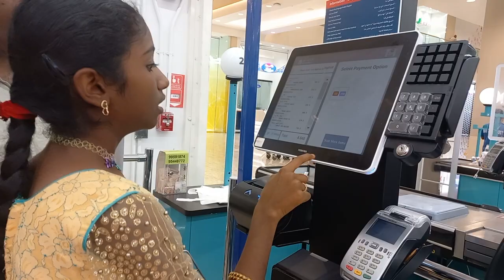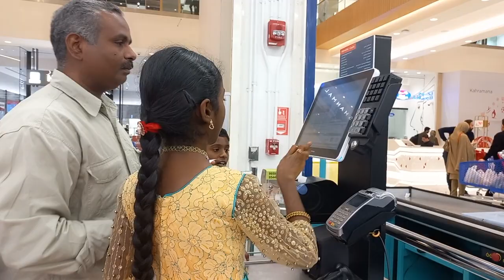Carrefour - self check